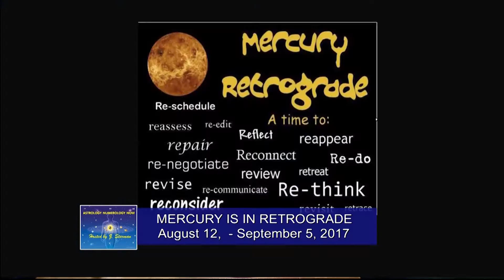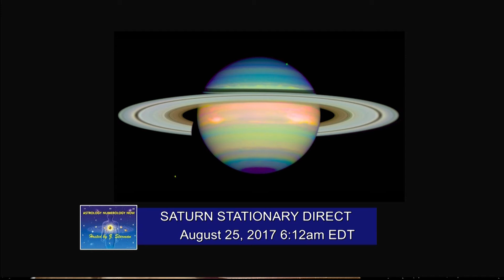Solar Eclipse Astrology & Mercury RX August 2017 "What To Expect" ..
Astrologer Z STARMAN discusses SOLAR ECLIPSE IN LEO ASTROLOGY OF AUGUST 2017 and MERCURY'S RETROGRADE' in VIRGO & LEO Aug. 12 - Sept. 5, 2017 A5, 2017 on ASTROLOGY NUMEROLOGY NOW hosted by Z STARMAN televised live from New York City on Aug. 14, 2017, at MNN TV studios, telecast on the SPECTRUM Television Network and streaming online in real time. Executive Producer / Director DIETRA KELSEY